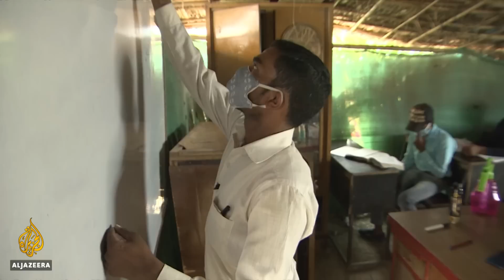Millions of children missing school in India COVID outbreak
India's schools have been shut for five months now because of the coronavirus outbreak.
Some schools have moved classes online, but millions of children do not have access to computers, phones, internet, televisions or even electricity.
Not wanting children to miss out entirely, some volunteers are setting up free classes, and the state of Kerala has set up classes that are more accessible.

Al Jazeera's Elizabeth Puranam reports from New Delhi, India.